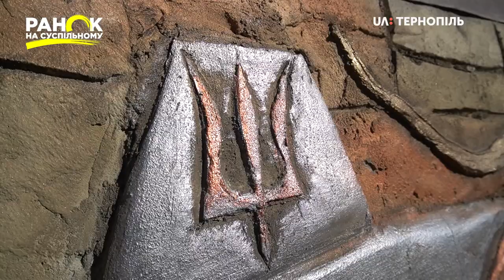Пічна кухня Павла Баннікова з Бережан. Ранок на Суспільному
Він досяг майстерності у виготовленні печей, перетворюючи їх у справжні шедеври. А страви місцевої кухні, які готує кухар, набувають неповторного смаку, якщо запечені на вогні. На пічній кухні Павла Баннікова побувала кореспондентка Лілія Лобур.